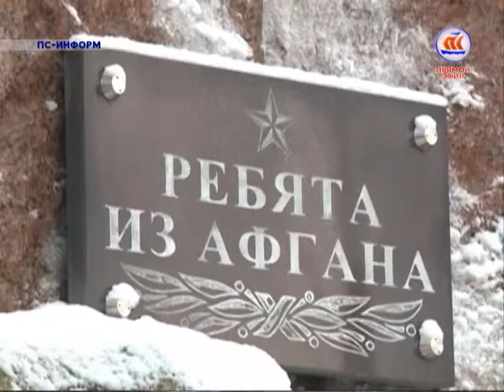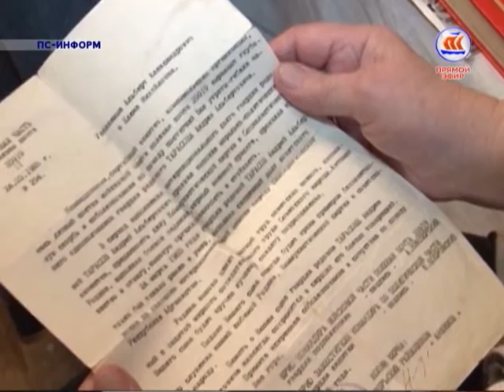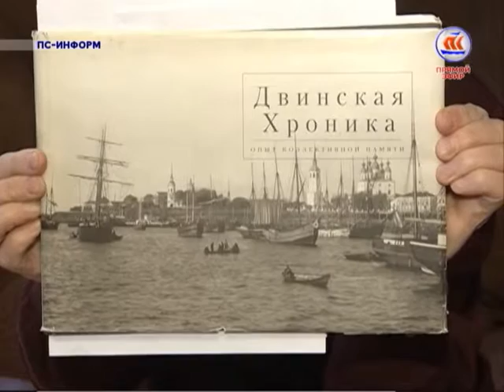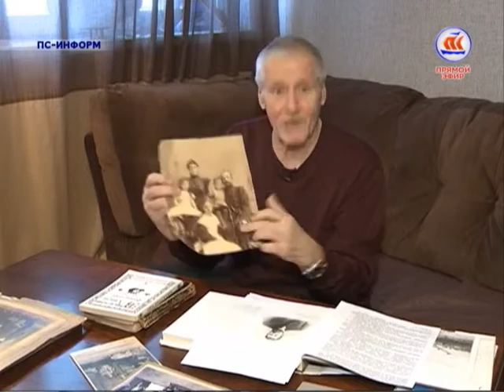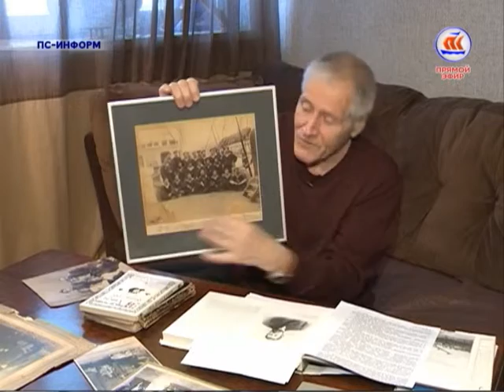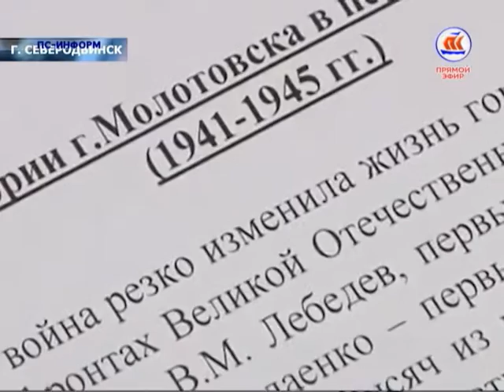ПС-Информ. Тема: воинское наследие и память о воинах -интернационалистах . Эфир 11.02.16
Поводом для сегодняшней программы послужили две даты: 27-я годовщина вывода советских войск из Афганистана и открытие 25 лет назад в Архангельске первого в России мемориального комплекса в честь воинов-интернационалистов.
Гости прямого эфира:
- руководитель общественной организации «Долг» Александр Лелетко
- Геннадий Ляшенко, заслуженный архитектор России
- Галина Николаевна Лоскутова, председатель регионального отделения Общероссиской организации семей погибших защитников Отечества

Эфир 11.02.16